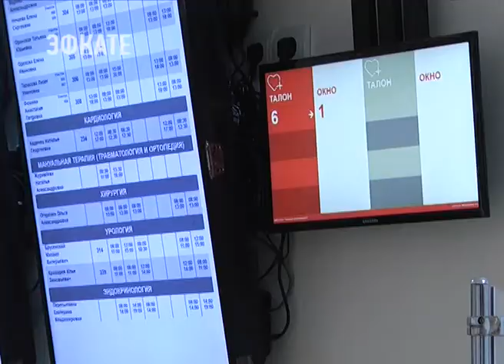Сочинским медсестрам вручат ключи от квартир. Новости Эфкате Сочи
Об этом заявил глава города Анатолий Пахомов на традиционной встрече с медиками, посвященной подведению итогов работы здравоохранения в 2017-ом году.

Основными нововведениями уходящего года стал проект «Вежливая регистратура» и введение в поликлиниках электронных рецептов. Медики Сочи уже получили 180 квартир. И ещё 15 город отдал сотрудникам 4-ой горбольницы Адлерского района, хоть та и находится в статусе краевой. Сейчас, подчеркнул Пахомов, приоритет будет отдан среднему медперсоналу. Сегодня в городе появилась возможность выделить медсестрам квартиры в бывшем общежитии.

Сочи. Новости.
Телеканал Эфкате.